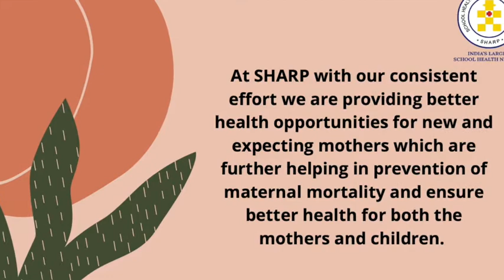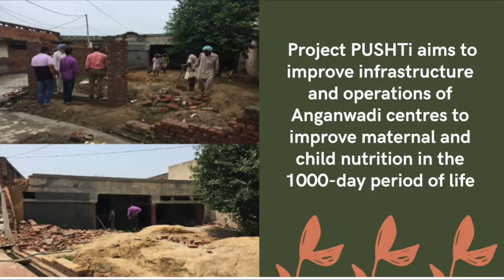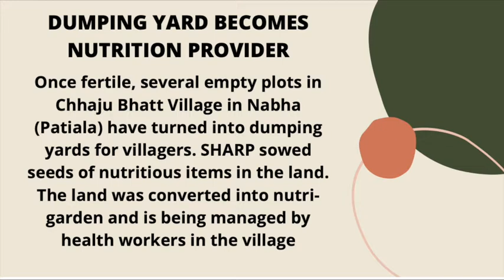National Safe Motherhood Day 2021 and efforts of SHARP NGO